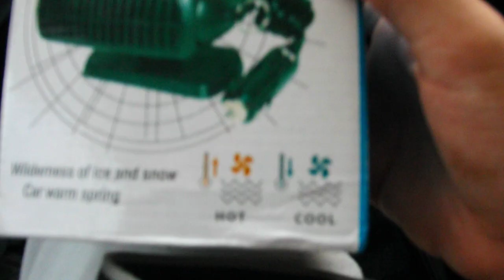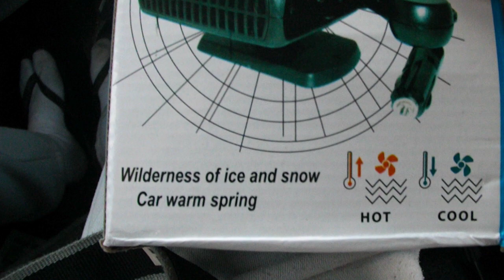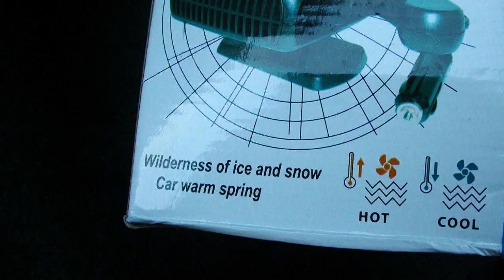Aquecedor para carros ar quente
TRATA-SE DE PRODUTO IMPORTADO DE EXCELENTE QUALIDADE.
Além do ar QUENTE,  sai um ar FRIO (semelhante a um climatizador)

DIRETO DOS EUA: